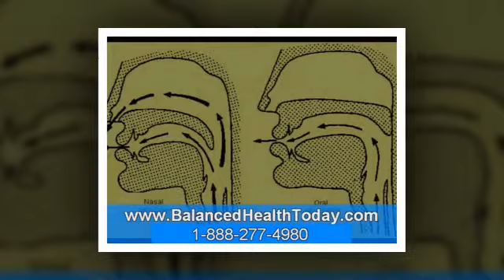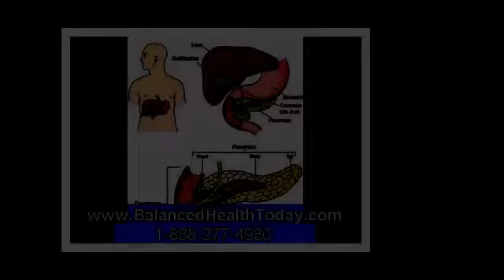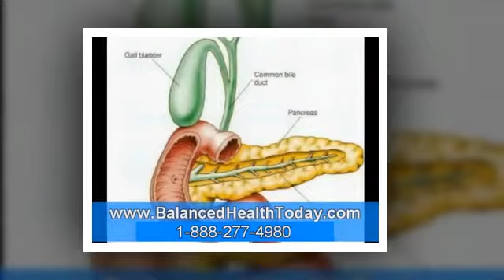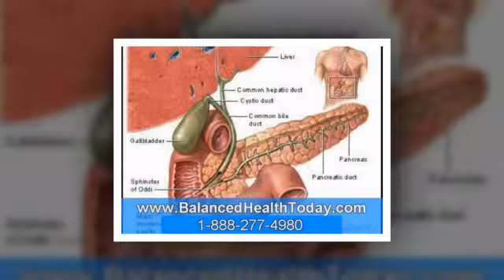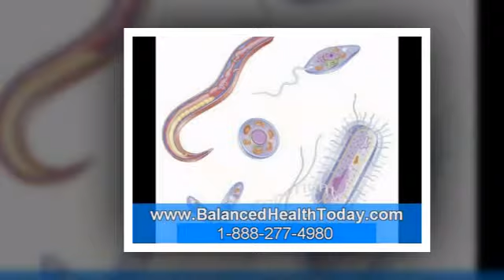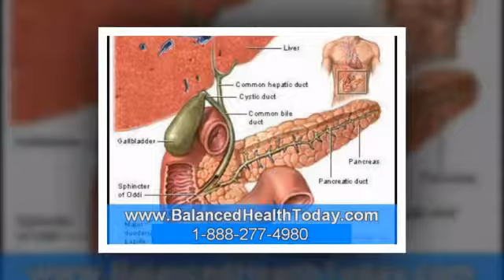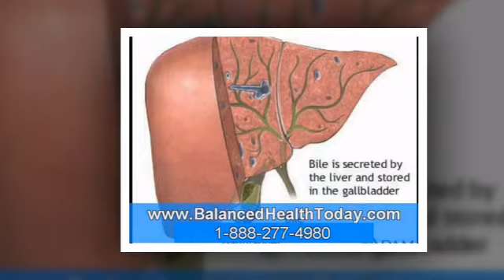The Liver Cleanse | The Liver Cleanse - Bile Stones In Liver - part 2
The Liver Cleanse - Are you sitting comfortably? The constantly changing fashionable take on The Liver Cleanse demonstrates the depth of the subject. Given that its influence pervades our society, The Liver Cleanse is not given the credit if deserves for inspiring many of the worlds famous painters. It still has the power to shock so called 'babies', who are likely to form a major stronghold in the inevitable battle for hearts and minds. At the heart of the subject are a number of key factors. I plan to examine each of these factors in detail and and asses their importance.